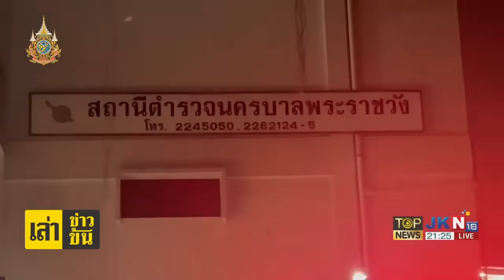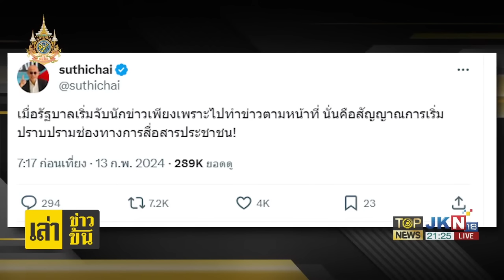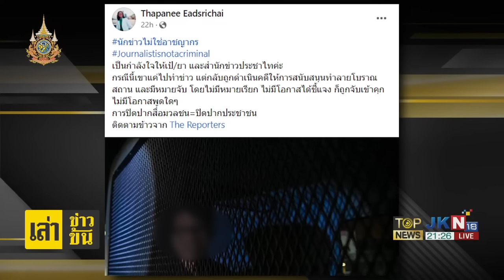"ธีระ" สงสัย "นักข่าวประชาไท-ช่างภาพอิสระ" รู้ได้อย่างไรจะมีการพ่นสีกำแพงวัดพระแก้ว ? | TOPNEWSTV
"ธีระ" สงสัย "นักข่าวประชาไท-ช่างภาพอิสระ" รู้ได้อย่างไรจะมีการพ่นสีกำแพงวัดพระแก้ว ? "สุทธิชัย -ฐปณีย์" โวยปิดปากสื่อเท่ากับปิดปากประชาชน

จากกรณีเจ้าหน้าที่ตำรวจเข้าแสดงหมายจับ และควบคุมตัวสื่อมวลชน 2 ราย คือ นักข่าวจากสำนักข่าวประชาไท และช่างภาพอิสระ ข้อหา เป็นผู้สนับสนุน ทำให้โบราณสถาณเสียหาย

จากการขีดเขียนข้อความ ต่อต้านประมวลกฎหมายอาญา มาตรา 112 บนกำแพงวัง หรือ วัดพระแก้ว นั้น ล่าสุดศูนย์ทนายความเพื่อสิทธิมนุษยชน เผยแพร่ข้อมูลว่า ทั้งคู่ ปฏิเสธตลอดข้อกล่าวหา หลังตำรวจแจ้งข้อหา ”เป็นผู้สนับสนุนการกระทำตาม พ.ร.บ.โบราณสถาน และ พ.ร.บ.ความสะอาดฯ“

ทั้งนี้มีรายงานว่า นักข่าวจากสำนักข่าวประชาไท ถูกเจ้าหน้าที่ควบคุมตัวไปคุมขังที่ สน.ฉลองกรุง ส่วนช่างภาพอิสระ เจ้าหน้าที่ควบคุมตัวไปที่ สน.ทุ่งสองห้อง เป็นเวลา 1 คืน ก่อนจะนำตัวทั้งคู่ไปฝากขังที่ศาลอาญารัชดาฯ ในช่วงเช้า (13 ก.พ.)

ต่อมาทางด้านนายสุทธิชัย หยุ่น ได้โพสต์ข้อความ ถึงเรื่องนี้โดยระบุว่า เมื่อรัฐบาลเริ่มจับนักข่าวเพียงเพราะไปทำข่าวตามหน้าที่ นั่นคือสัญญาณการเริ่มปราบปรามช่องทางการสื่อสารประชาชน! ทำให้ชาวโซเชียลได้สวนกลับว่า “คือ การจับนักข่าวในม็อบ เป็นเรื่อง สากล ครับ”

ด้านเจ๊จุกคลองสาม ได้ทวีตภาพเหตุการณ์กลุ่มทะลุวังบุกป่วน สน.สำราญราษฎร์ เดือนพฤษภาคม ปี 66 พร้อมระบุข้อความว่า ทำเป็นขบวนการคือ? ทะลุวังนำแสดง มีสื่อเถื่อนใจส้มคอยไลฟ์สด มีช่างภาพประชาไทคอยตามถ่าย บก.รับภาพไปเขียนข่าว สาวคางทูมวางแผนอยู่คอนโดแถวบางซ่อน วันนี้ช่างภาพในคลิปนี้ โดนจับ 1 คน ตำรวจมีหลักฐานว่า มีส่วนช่วยไอ้เอิญพ่นสี ซึ่งก็ไม่น่าแปลกใจ ดูสิค่ะ สื่ออะไร คอยจับผิดถ่ายแต่ตำรวจ

นอกจากนี้เจ๊จุกคลองสาม ยังทวีตคลิปวิดิโอ วันที่บังเอิญ พ่นสีกำแพงวัดพระแก้ว พร้อมระบุข้อความว่า เหตุการณ์วันที่ 28 มีนาคม 66 ไอ้เอิญตั้งใจไปพ่นสี พร้อมหยก กับสายน้ำ มีนักข่าวและช่างภาพ 2-3 คน ตามไปด้วย เพื่อรอเก็บภาพผลงานของมัน ซึ่งถ้าไอ้เอิญมันไปคนเดียว โดนจับ ก็ไม่มีใครถ่ายภาพให้มันได้ แต่มีคนวางแผนให้เอาช่างภาพไปด้วยไงคะ ไอ้คนในคลิปที่หยกไลฟ์นี่แหละ ช่างภาพที่โดนจับวันนี้

อย่างไรก็ตามทีมข่าว TOPNEWS ได้เข้าไปตรวจสอบความเคลื่อนไหวในโซเชียลมีเดีย ของช่างภาพคนดังกล่าวที่ถูกจับตัว พบว่ามีการโพสต์ภาพที่เกี่ยวข้องกับแนวร่วม 3 นิ้วมาอย่างต่อเนื่อง โดยจะมีการเขียนบรรยายภาพสนับสนุนกลุ่ม 3 นิ้วทุกโพสต์ ในทางกลับกัน

หากโพสต์รูปกลุ่มของฝั่งปกป้องสถาบัน ก็จะเขียนข้อความบรรยายในลักษณะแซะ และแดกดันในเชิงลบ